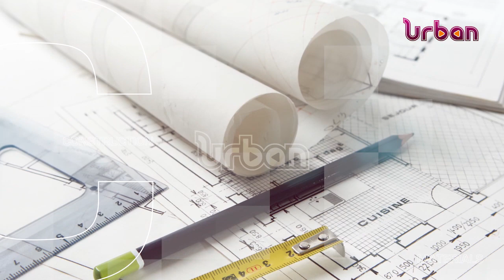Proper aeration of your buildings Part B